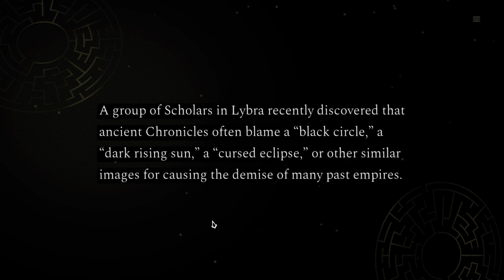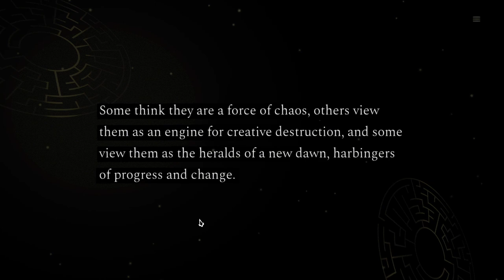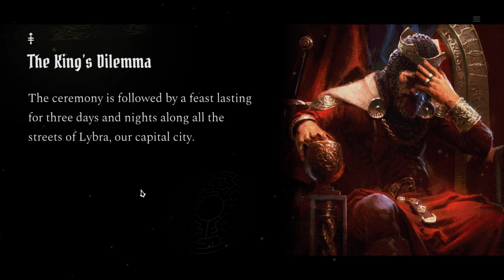The Kings Dilemma Chronicles || Demo || Steam NextFest || NoTimeToGame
Welcome to a look at this demo from Steams NextFest event - The Kings Dilemma by Big Trouble